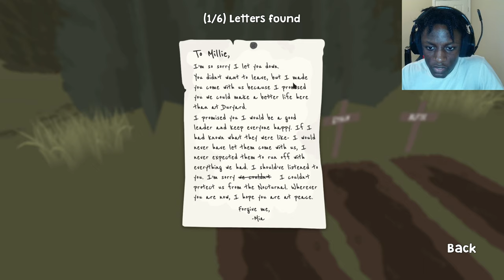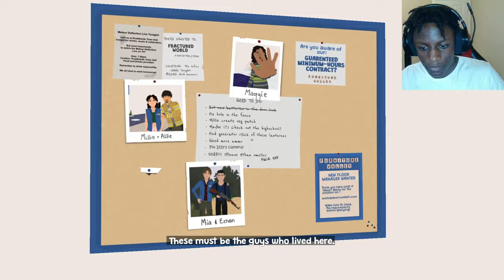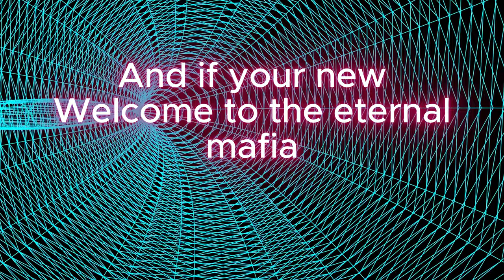So um anyone gonna explain the abandoned world?(nocturnals)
Join me as I dive into the intriguing world of Nocturnals, where every choice shapes the story! In this episode, I’ll explore dark mysteries, meet fascinating characters, and face tough decisions that could change everything.

💡 What will I choose? Will my decisions lead to triumph or tragedy? Watch along as I navigate the shadows and uncover the secrets lurking in this immersive game.

Share your thoughts on my choices and let me know what you would have done differently!